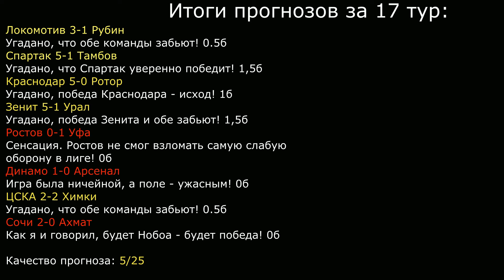18 тур РПЛ, Сезон 20/21! Прогноз от МАКСА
сам себя не оценишь, никто тебя не...